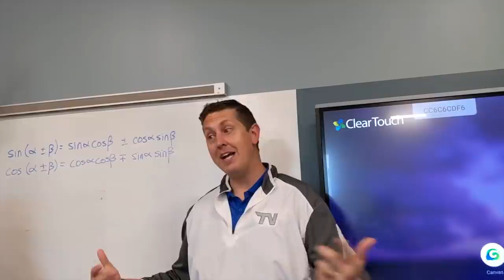Jump Around: Tri-Valley High School 2021 Graduation Song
Congratulations to the amazing Class of 2021! You did it!
Tri-Valley CUSD #3 (Downs, Illinois)

Lyrics by Dr. David Mouser
Mixed and produced by Jeff Pitzer at The Flood Zone Studios
Video producd by Ben Derges

Lyrics:
Pack it up, pack it in, let me begin
It’s time to go it’s graduation’
I won't slack up, 6 feet or back up
TV ready.. everybody get masked up
Get up, stand up (c'mon!) throw your caps up
If you've got the feeling, throw em to the ceiling
Outside we got air flow…..Covid is a punk
Beat the pandemic….Hey Mom take my photo
Feelin', funkin', tonight is a production and I got more rhymes
Than there's math taught by Dunkin’ Donuts stop
Jostens got props
From the kids in the school plus my mom and my pops
I got on my gown, I came to get down
Bring your own seat and jump around!

Jump around!
Jump around!
Jump around!
Jump up, jump up and get down!
Jump! Jump! Jump! Jump! (Tri-Valley  jump)
Jump! Jump! Jump! Jump!
Jump!

Mom serves the punch like Rocky Balbo
Bring the graduation cards, I'm stacking the dough
Word to your moms, my medals made of bronze
I got more dual credit than the Bible's got Psalms
And just like homecoming I've returned
‘Hope the burgers at my party aren't burned
'Cause I got mustard, but you ain't got none
If you come to my picnic bring a squirt gun!
I got A’s in school cuz I’ve studied MacBeth
End of the semester, scored a 5 on my lit test
I got the skills, come get your fill
Friends goin’ to heartland all the way to Gainesville

I'm the cream of the crop, I rise to the top
Got Scholarships spring break rock a belly flop
I am greater, never procrastinator
SAT, got common denominator
But I ain't basic..I got my own niche
Get used to one major and yo and I might switch
I’ll leave this town, but then back around
Like I’ve said...my success is widespread….
We’re coming to get ya, we’re coming to get ya
Best school district, Tri-Valley we’re with ya